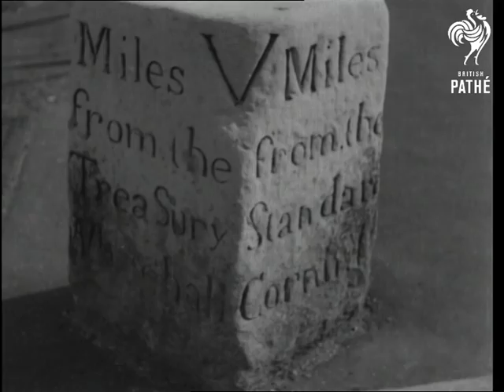Dulwich Village Aka Go To It (1940)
Dulwich Village.

Camberwell, London.

Flashes of Cornhill and Whitehall in London. C/U's of signpost to village.  Various shots of the village with its half timbered houses.  M/S art gallery. M/S Toll gate. M/S Dulwich College. Nice scenic shots of river and trees.
 FILM ID:1290.26